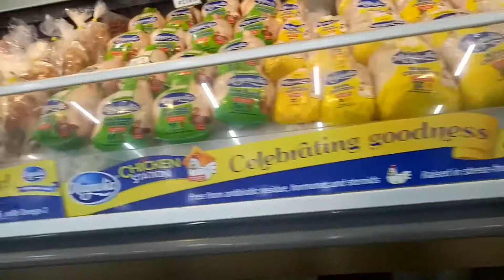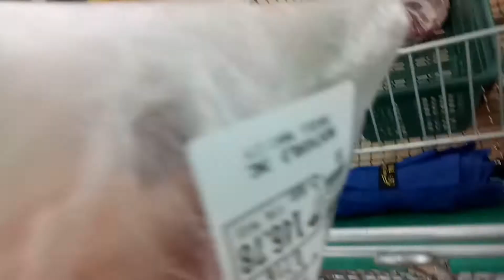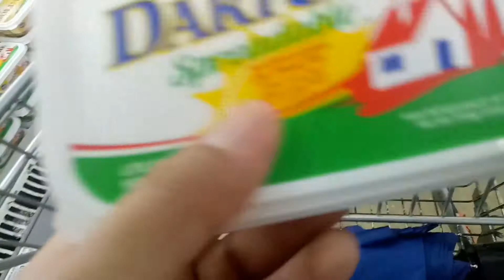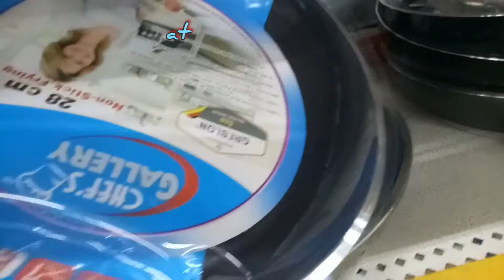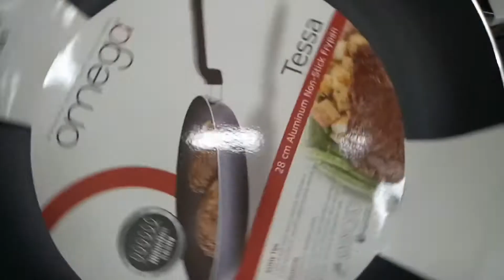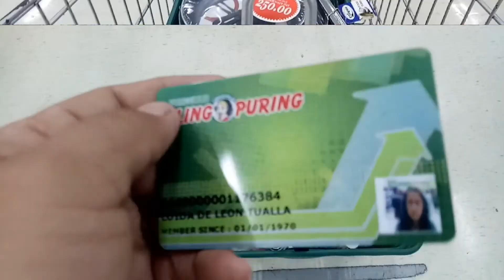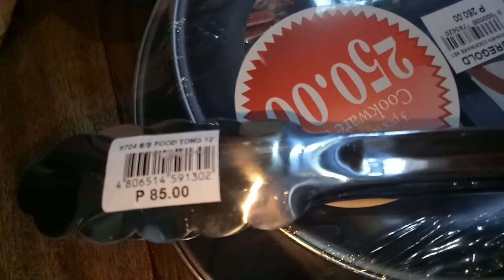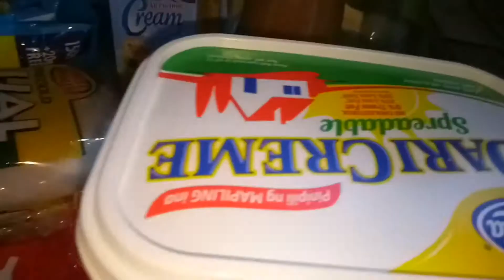May bago akong Frying Pan, Mura lang :)